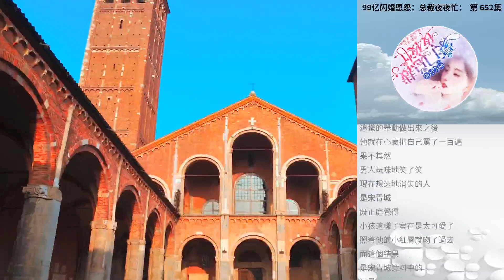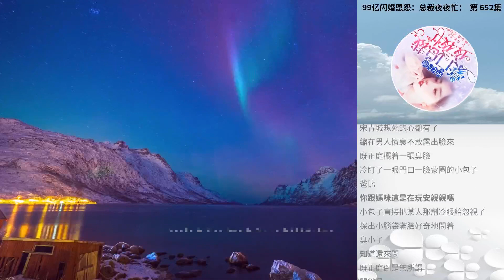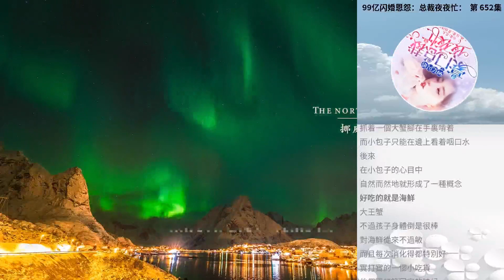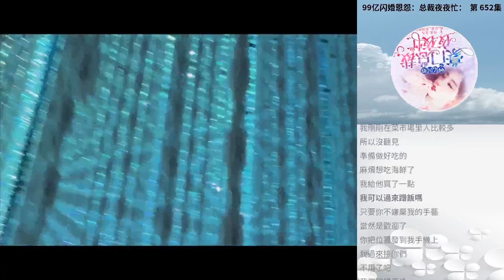99億閃婚恩怨：總裁夜夜忙： 第 652集